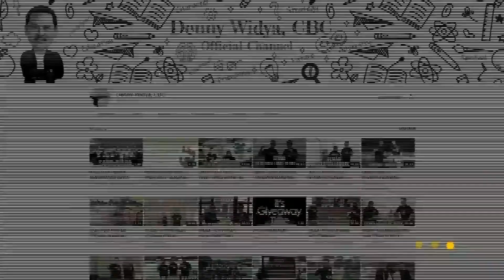GOES TO PORPROV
Keterbukaan adalah prinsip yang kami terapkan dalam memimpin pembinaan catur di Kabupaten Tangerang. Setiap atlet baik senior maupun yunior memiliki kesempatan yang sama untuk tampil di event-event catur baik Kejurprov, Kejurnas dan Porprov.

Kami sebagai pengurus bersinergi dengan para atlet agar mereka dapat menunjukkan kualitas yang sesungguhnya. Puji Tuhan Alhamdulillah saat ini Kabupaten Tangerang telah 3 kali berturut-turut menjadi Juara Umum cabor CATUR Porprov Banten ( setiap 4 tahun sekali ) dan 8 kali berturut-turut menjadi Juara Umum Kejurprov CATUR Banten ( setiap 1 tahun sekali ) dan puncaknya ketika atlet Kabupaten Tangerang IM Danny Juswanto dapat mencetak sejarah bagi Banten dengan menyabet 1 Medali Emas dan 2 Perunggu di PON PAPUA 2021.

Dalam mempersiapkan PORPROV Banten tahun 2022 ini, kembali kami melakukan seleksi secara rutin dan setiap rupiah uang pembinaan dari Pemerintah Daerah melalui KONI Kabupaten Tangerang selalu kami berikan 100% kepada atlet.

Beberapa atlet yang kemarin bermain di PON PAPUA 2021 juga pernah menjadi pemain di Kabupaten Tangerang, seperti MN Sudung Tampubolon, FM Hanny Marentek, MN Reza Fajar.

Setiap orang bisa jadi pengurus, tetapi tidak setiap pengurus bisa bersinergi dengan atlet.

Gens Una Sumus.